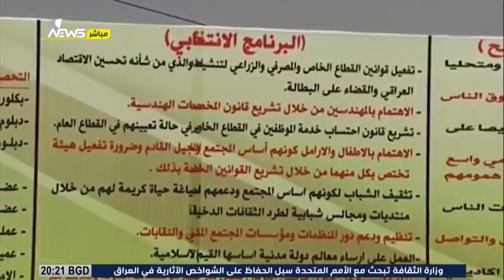المالكي ينقلب على قيادات الحــ ـشد.. طمعاً للعودة الى الزعامة الشيـ ـعية